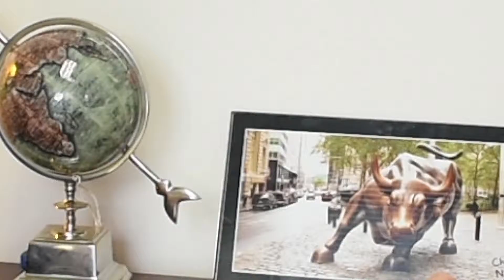3 Financial lessons learned while watching Game of Thrones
Almost all of us have recently watched the conclusion of the biggest series to grace our screens, Game of Thrones.
There are a lot of mixed reaction and opinions on how it all unfolded as it took us by surprise - as every episode did.

In this short video, PJ shares the 3 lessons that he has learned while watching the series.